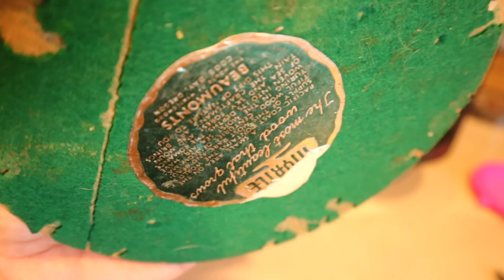Prepping for Hawaii + Skincare Haul | Week In The Life Ep. 3 | Oralia Martinez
I hope you enjoyed this prepping for Hawaii and La Mer skincare haul week in the life vlog! Check out other Week in the Life vlogs next!

Watch these videos for even more outfit inspiration!
Petite Plus Size Weekly Outfit Inspiration - OraliaM
Plus Size H&M Spring Try On Haul - OraliaM
Pack with Me for A Beach Vacation! Outfit planning, packing for baby, travel essentials, and more! - Amanda John
WHAT I WORE IN THE BEST NEW MALDIVES RESORT AT THE RITZ | INTHEFROW Inthefrow

Save 25% at skinstore.com by using code ORALIA

Timestamps
00:00 Monday
12:12 Thursday
25:32 Friday
30:53 Saturday
35:38 Sunday

Amazon Essentials packable puffer jacket
Fendi sunglasses
Old Navy puff sleeve, waist defined midi dress - limited sizes/colors available
Free Assembly gingham dress - no longer available

FTC:  This video is not sponsored.  All opinions of the products mentioned
above are my very own because I LOVE this stuff!